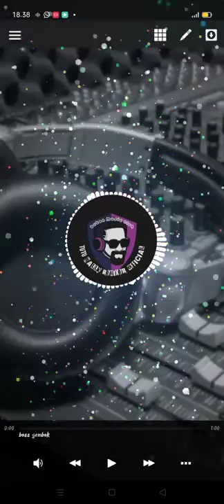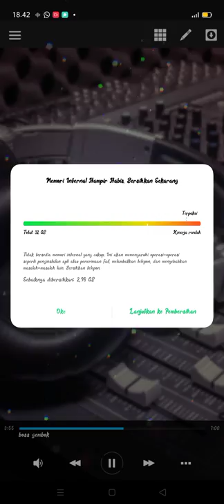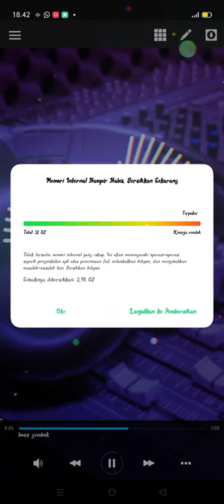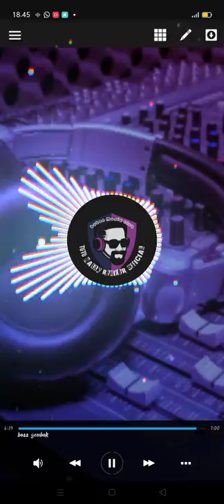JGT_DUGEM_BOS_GEMBOK_EMBER_2022_SALJU_00 F'T_IYUN_AUDIO_TTWRMXR